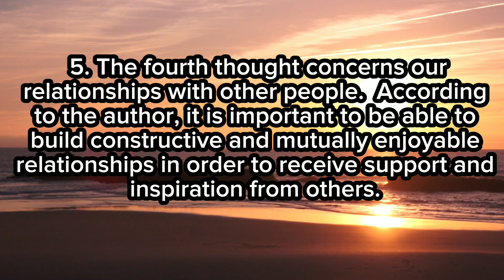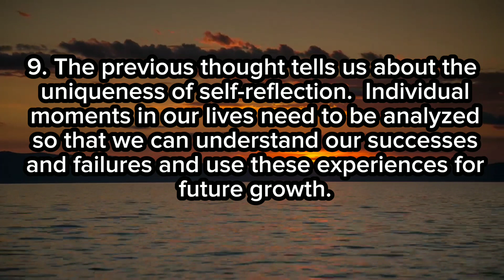Key thoughts from the book in "The Quest for Self-Realization"